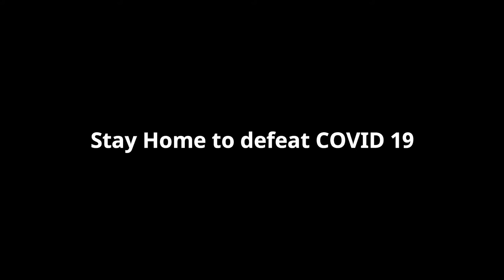KARACHI During Lockdown || Before Lockdown